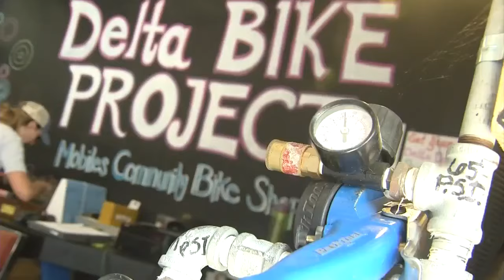The Delta Bike Project: Mobile's Community Bike Shop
The Delta Bike project is located in the heart of downtown Mobile. It's a small, volunteer run bike shop, but it's doing big things.